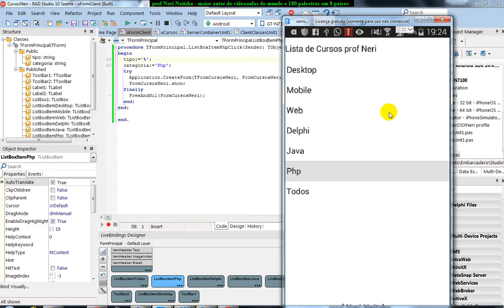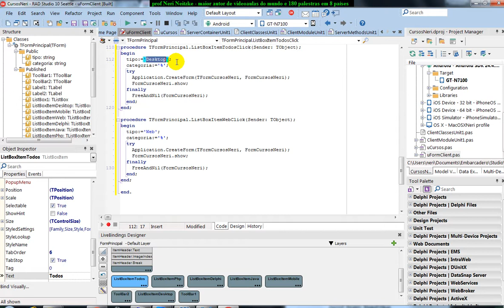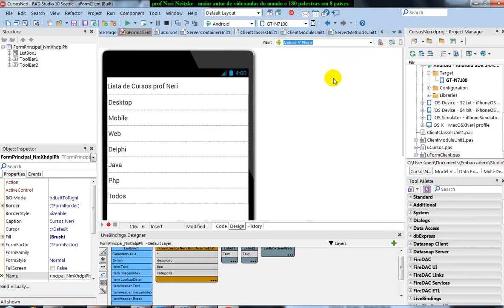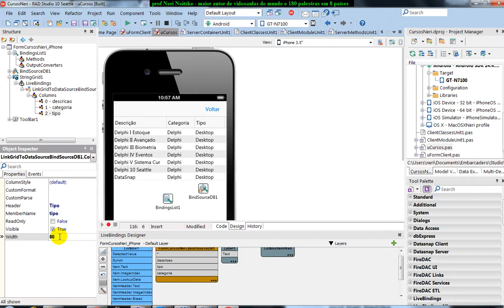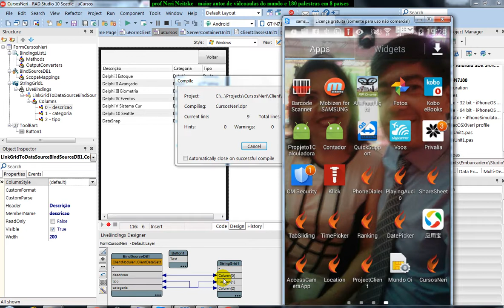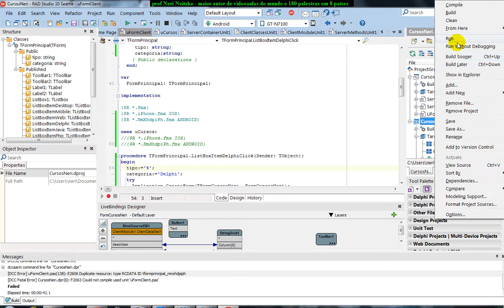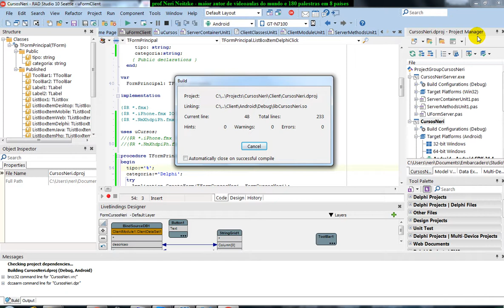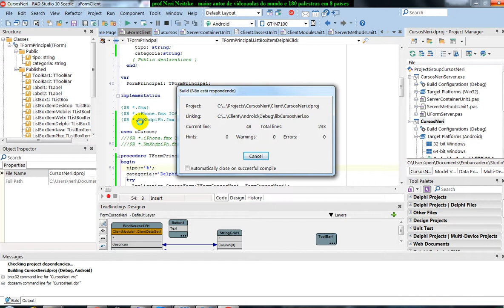aula 6722 iOS Android com Delphi erro RCDATA NmXhdpiPh e mais DataSnap Listando dados do banco Pos